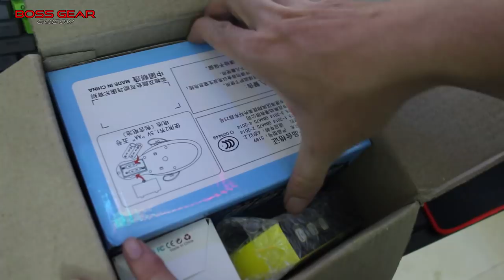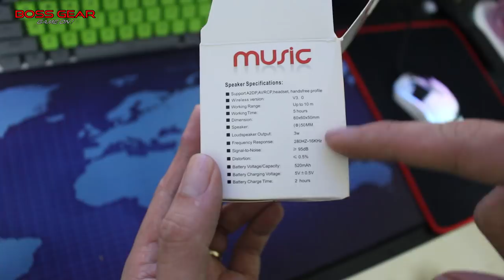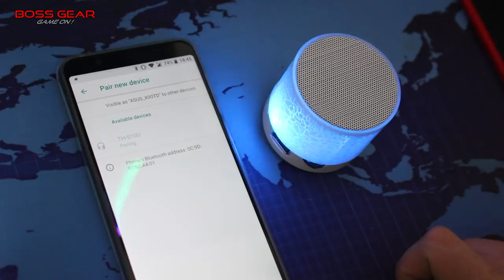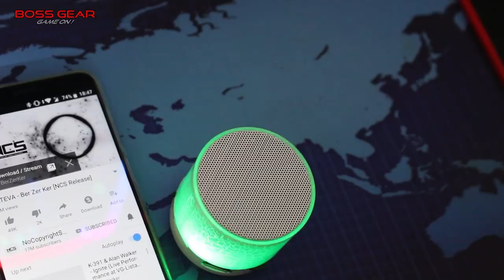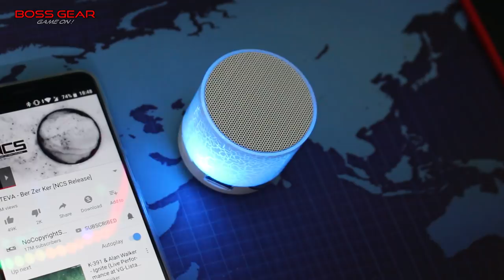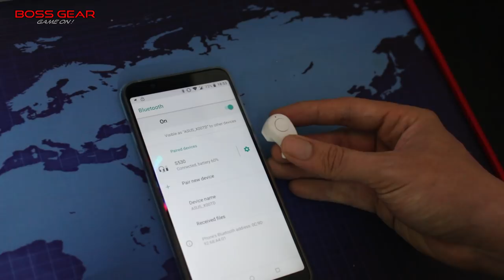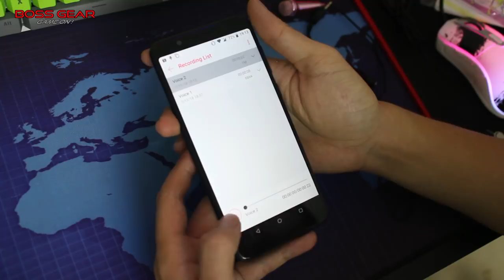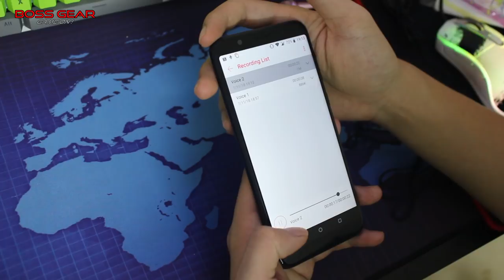Mua hàng dưới 100k trên Shopee! Răng Cá Mập | Tai Nghe Bluetooth|Loa Mini...